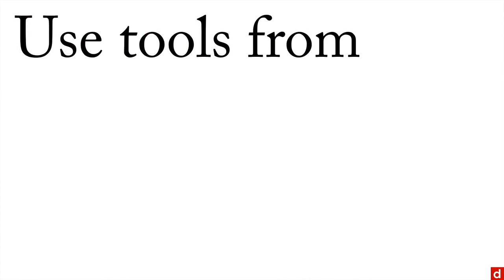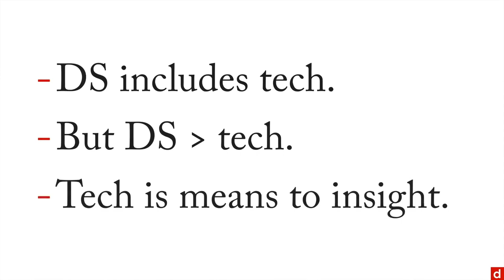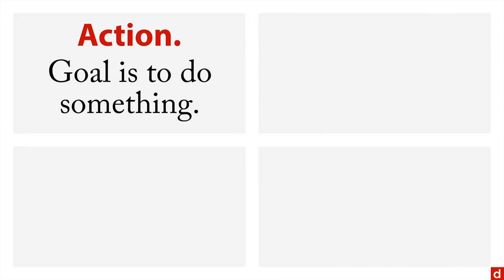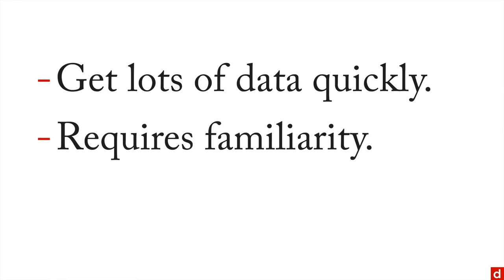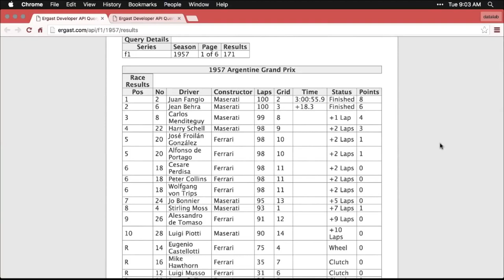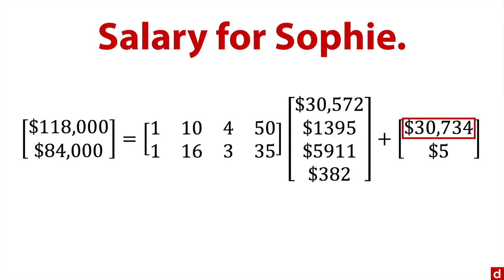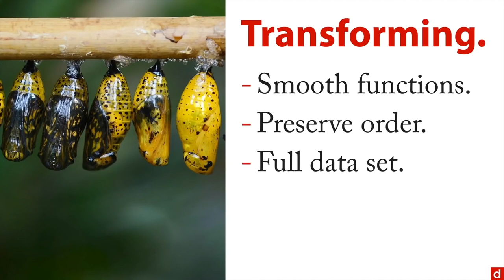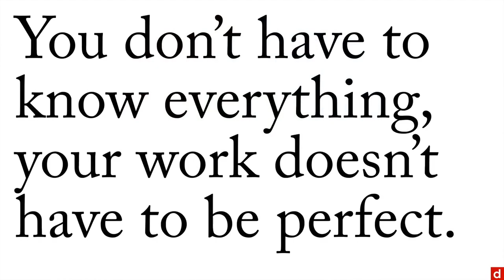Corso Completo - Learn Data Science Tutorial for Beginners (English / Italiano)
TRASCIZIONE COMPLETA IN ITALIANO SUL SITO